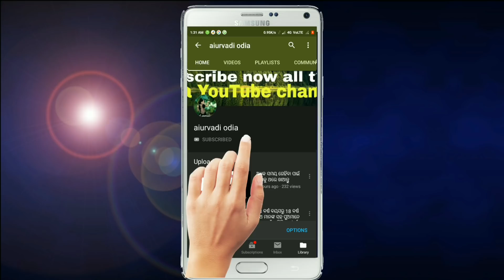Health benefits of eating in neem leaves mix black chickpeas and garlic best used of neem leaves.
Ingredients for the remedy:
1.neem leaves
2.black chickpeas
3.garlic

We are not licensed professional or a medical practitioner so always consult with your professional consultants or doctor in case you need.

This video is only for general information purpose and based on our Ownexperience.

Any information provide in the video should not be considered as s substitute for prescription suggested by a local beauty, diet and helth care